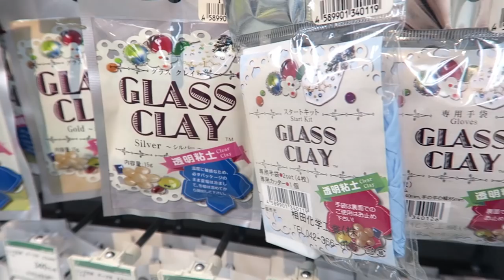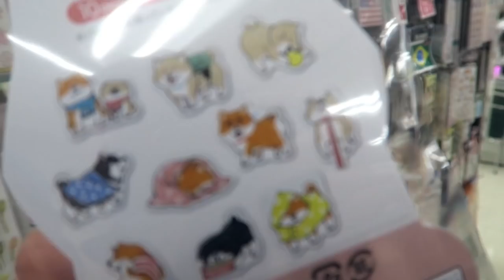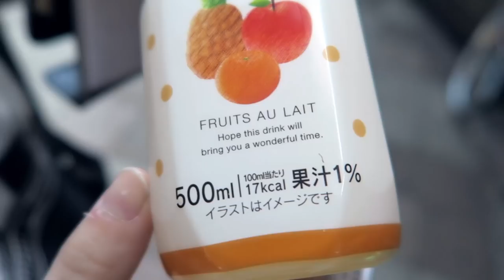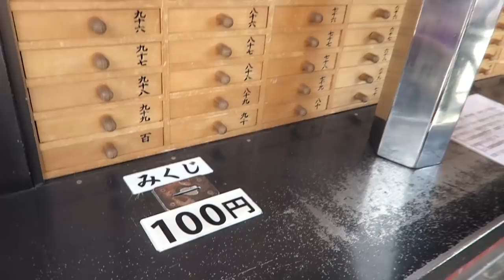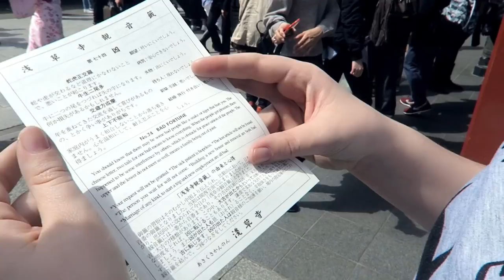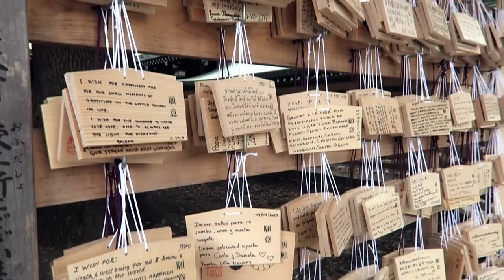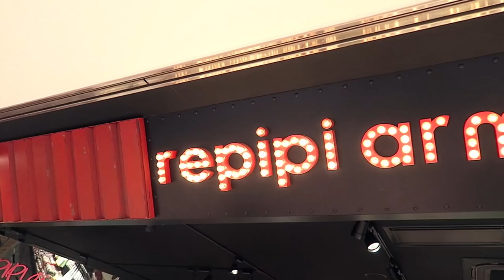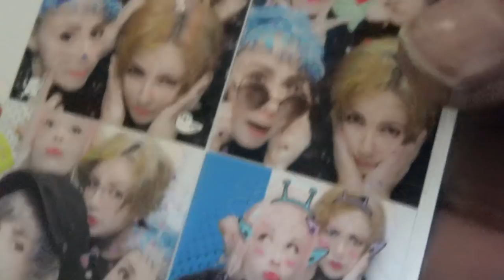★ TOKYO VLOG 02 ★ Shibuya, Monster Café, Asakusa y MÁS PURIKURAS!! | ENG.SUBS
Please enable English subs!

Repipi Ayu: fav Ayu.